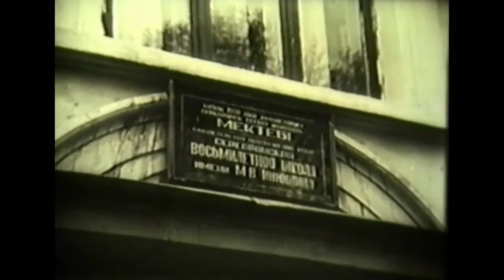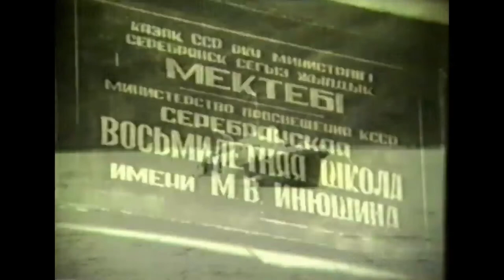Биография Инюшина В.М. Редкие ценные кадры жизни Казахстанского учённого.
Видео рассказывается о жизни Виктора Михайловича Инюшина с самого рождения. Этот фильм был создан к юбилейной дате Инюшина 80 лет. Подробней о деятельности учённого и его продуктах можете узнать на нашем официальном сайте